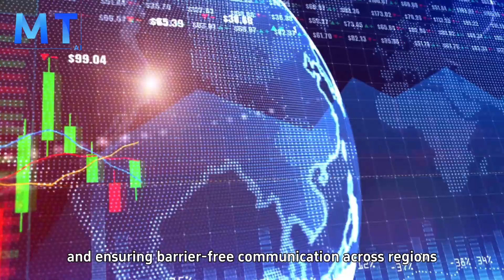MTAI combines intelligent AI (DEEPSEEK and OPENAI) to calculate trading strategies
Founded in Melbourne, Australia, MTAI is comprised of a team of experienced professionals with extensive experience and expertise in the financial trading and fintech industries. Mitrade's mission is to make trading simpler and more user-friendly.

Our holistic strategy and business model provide us with a comprehensive and in-depth understanding of industry developments and market demands. This enables us to more effectively allocate resources, continuously innovate technologies, and optimize efficiency, ultimately providing our clients with a more convenient and user-friendly trading experience.